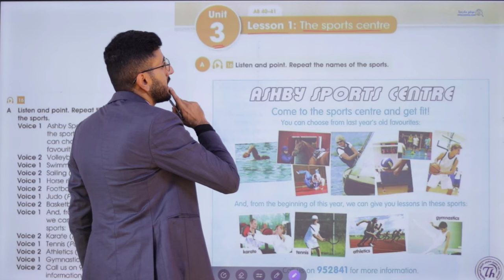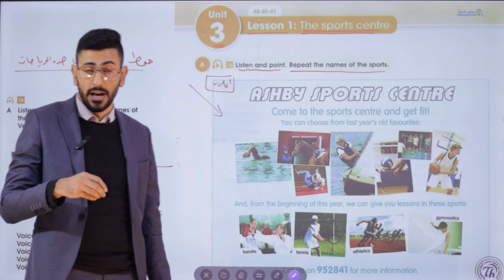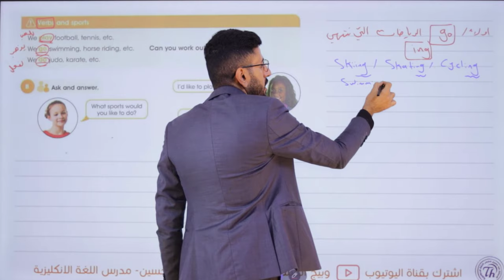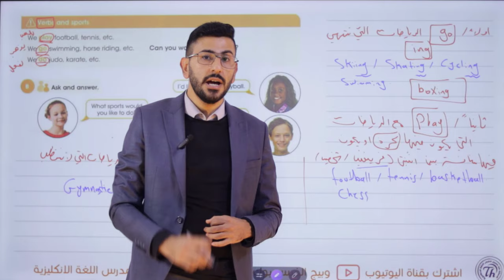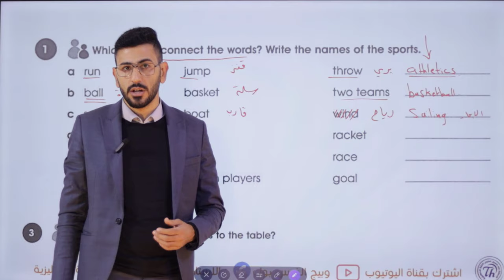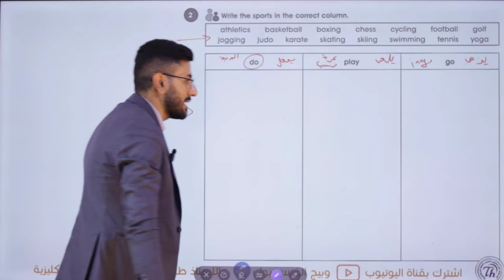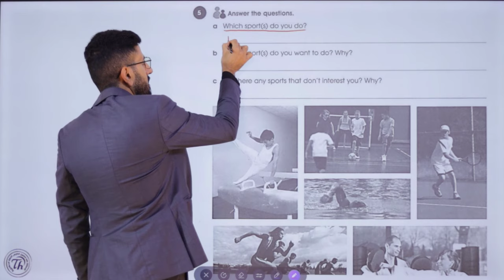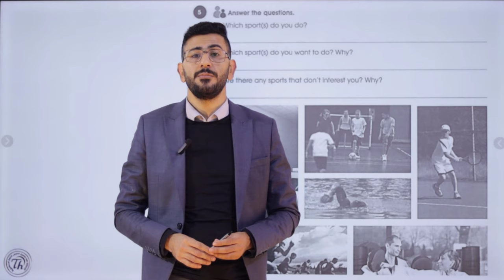الثاني متوسط المنهج الجديد/ اليونت الثالث الدرس الاول/ مركز الرياضة/ الاستاذ طه حسين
شرح / اليونت الثالث الدرس الاول /  للصف الثاني متوسط متوسط + حل كتاب النشاط+  نماذج امثلة وصيغ اسئلة  للموضوع/ الاستاذ طه حسين.